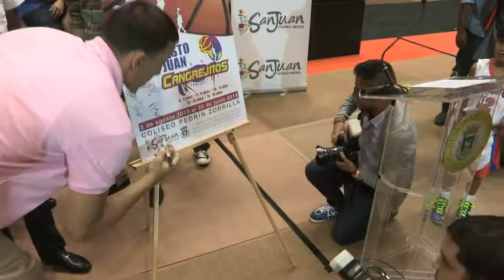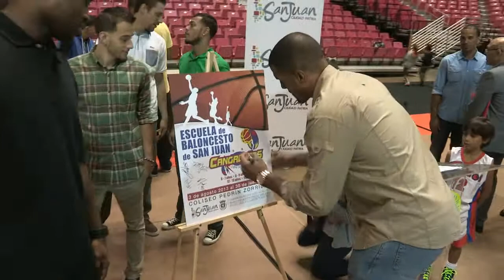Cangrejitos - Escuela de Baloncesto de San Juan 7-18-13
La Alcaldesa de SanJuan, CarmenYulín Cruz Soto anunció hoy el establecimiento de la Escuela de Baloncesto de SanJuan "Cangrejitos", una alianza del Departamento de Recreación y Deportes municipal, dirigido por PedroRojas, y del equipo del Baloncesto Superior Nacional, los Cangrejeros de Santurce y su apoderado AngeloMedina.

"Estamos felices por otra alianza en San Juan, nuestra Ciudad-Patria, porque nuestros niños, niñas y jóvenes se van a beneficiar del talento de jugadores del calibre de los Cangrejeros, nuestro orgullo en el BSN. Además de clínicas dentro de la escuela, los Cangrejeros están aportando económicamente al proyecto, y estamos agradecidos por ello", afirmó la Primera Ejecutiva Municipal en conferencia de prensa en el histórico tablero del ColiseoRobertoClemente.

En relación a la escuela de baloncesto, la Alcaldesa de San Juan explicó que "como parte de las expectativas del proyecto, habrá una integración de los padres para que tengan un rol activo. Se formará una junta de padres y madres que administrará y hará crecer la escuela bajo la dirección de Recreación y Deportes. Eventualmente serán los padres quienes administren el dinero de las inscripciones y de la cantina", añadió.

Por su parte, el dueño de la franquicia de los Cangrejeros de Santurce, Angelo Medina, indicó: "para mí significa un sueño hecho realidad después de ocho años de ausencia forzada. El deporte venció y por fin llegó una Alcaldesa que reconoce el valor del deporte para nuestras comunidades y nuestra gente".